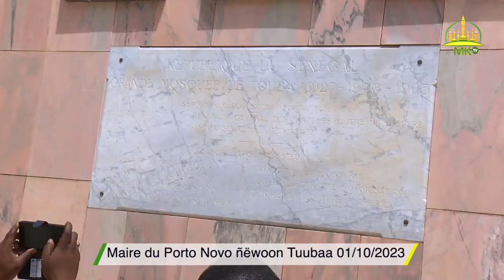Maire du Porto Novo ñëwoon Tuubaa 01/10/2023